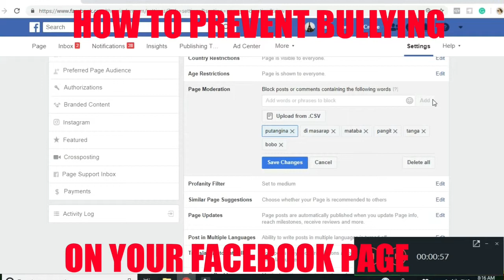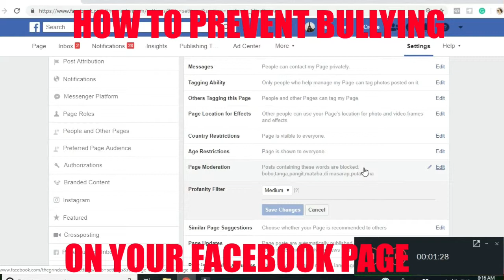Paano maiwasang MA-BULLY sa inyong Facebook page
Ang number platform sa negosyo man o personal blog ay Facebook. Dahil dito di mo maiiwasang ma-bash o ma-bully.

Ituturo ko po dito kung paano ito maiiwasa...

***Nanlalamig ba ang iyong Mister? Nagkaroon ba sya ng "iba"? Gusto mo bang ibalik Ang dati nyong sukuan?

I-download ang aking librong LOVE VS LIMERENCE: How to restore and prosper after infidelity
👉👉👉Love VS Limerence: How to Restore and Prosper in Marriage after Infidelity (Marriage, Cheating, Infidelity, relationships, Limerence, Restoration, Family Book 1)